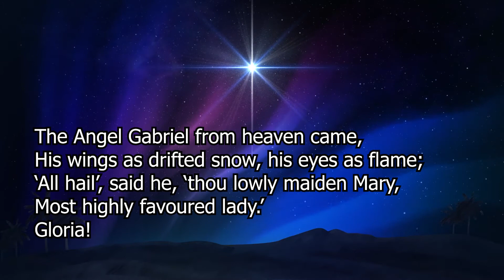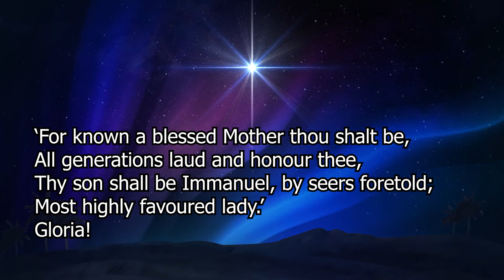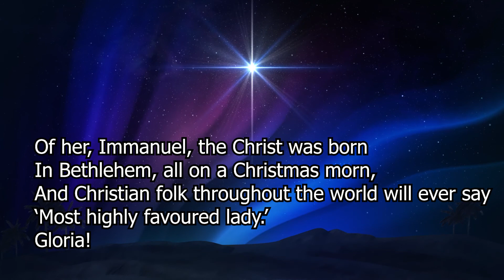The Angel Gabriel from Heaven Came (StF 187)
Produced by Rev'd Andrew Emison